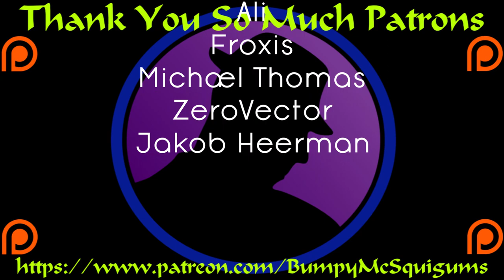Let's Play Xenoblade Chronicles: Definitive Edition - Part 1 - Highly Recommended!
Let's Play Xenoblade Chronicles: Definitive Edition!  This was one of the few Wii U titles I have heard about and have had recommended to me.  I've always been a fan RPG games as a whole and look forward to checking out ones that I've missed.  So far, I'm definitely intrigued to experience this new world presented to me.  I hope you are on board for this ride!  Let's experience what I missed on the freshly released definitive edition!